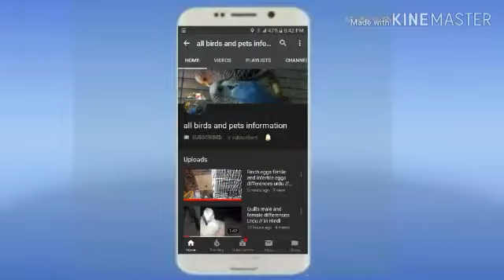My male quail is singing taking urdu // in hindi